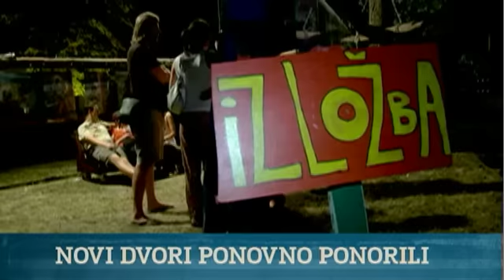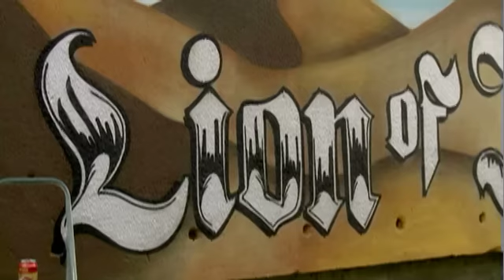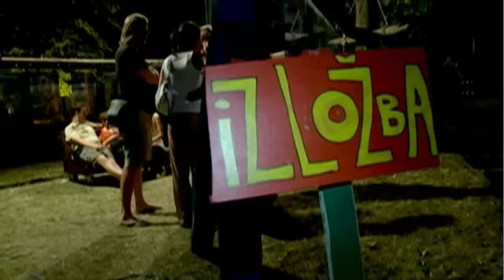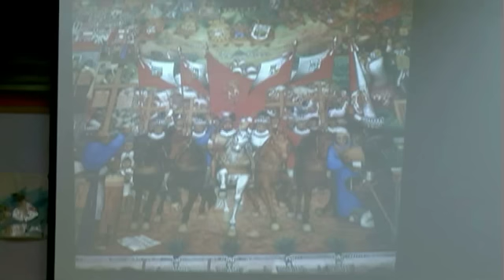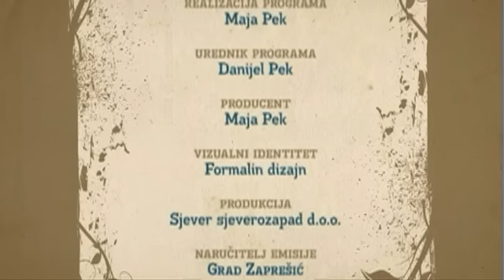7 dana, 8.9.2012.